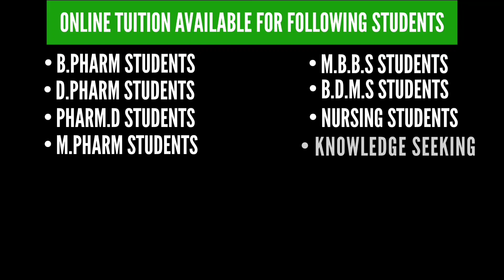MRB Pharmacist Exam Result வர போகுது🤩 எல்லாரும் தயாரா இருங்க மக்களே🥳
4000 MCQs WITH ANSWERS EXPLANATION VIDEOS AS FOLLOWS...

1. Pharmacology
2. Human Anatomy and Physiology